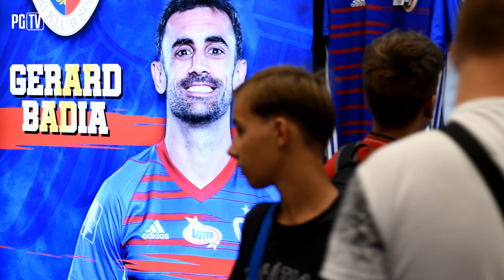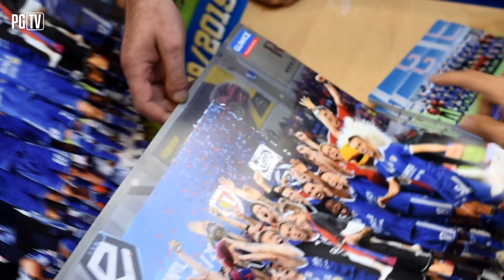Otwarcie oficjalnego punktu sprzedaży w CH FORUM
Możecie już kupować nasze pamiątki w CH w Forum!